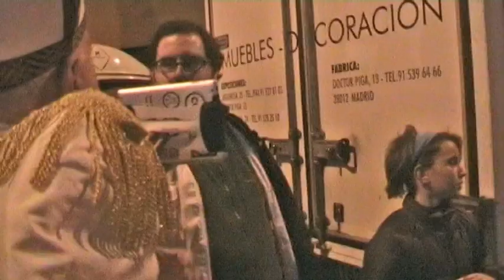Entrevista a Leo Bassi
Fanetin Entrevista a Leo Bassi durante la Inaguración de la Iglesia Patólica en Lavapiés el 28 de Diciembre de 2012